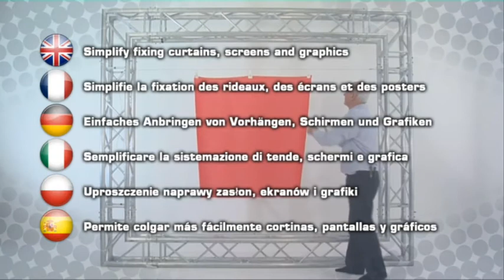Holdon® Plastic Shackles - easy fastening on eyelets and grommets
Holdon Plastic Shackles are ideal to connect Holdon Clips, BannerUps or eyelets to a wire. Easy hanging of banners curtains, backdrops etc. for details!